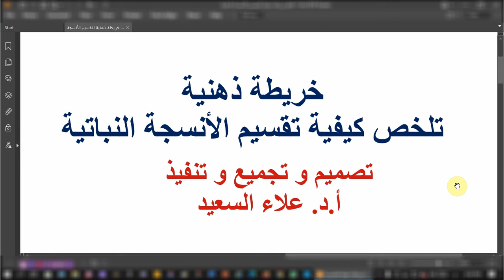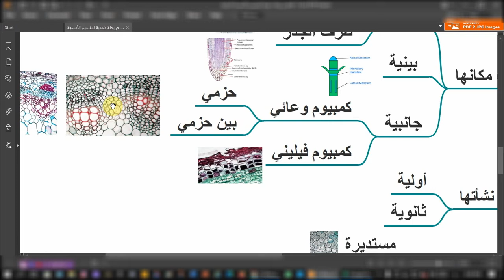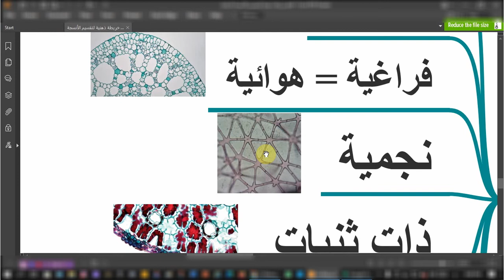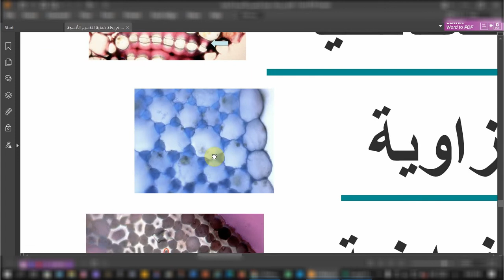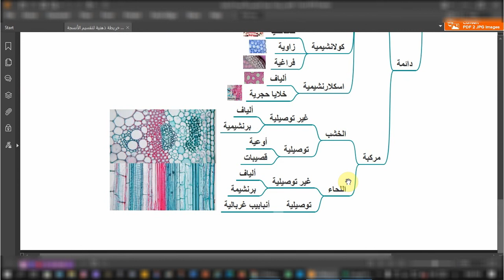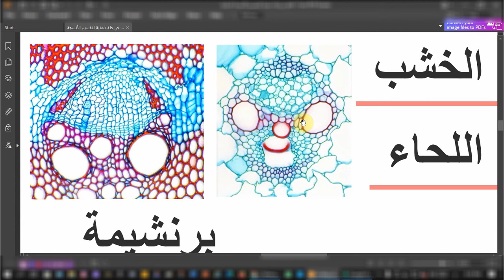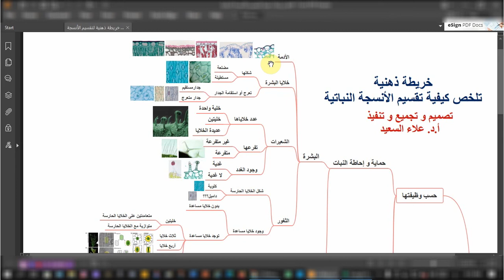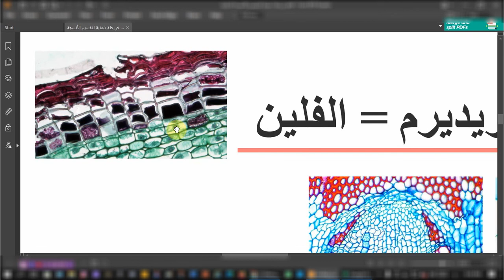خريطة ذهنية لتقسيم و أنواع الأنسجة النباتية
00:16 البداية
00:43 النسيج المريستيمس
03:25 النسيج الدائم
12:25 التقسيم بحسب الوظيفة